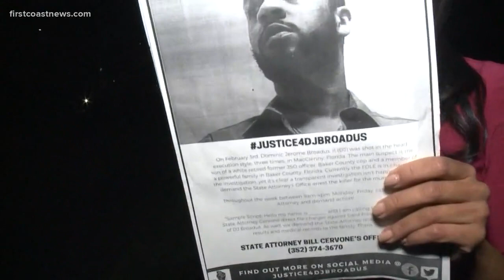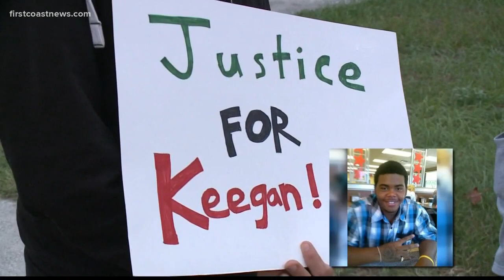Rally planned after mysterious death of young father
It's been 47 days and still no answers to the death of DJ Broadus in McClenny, who was shot to death.